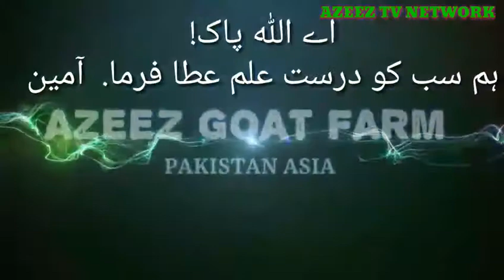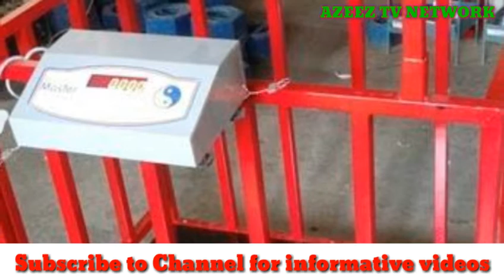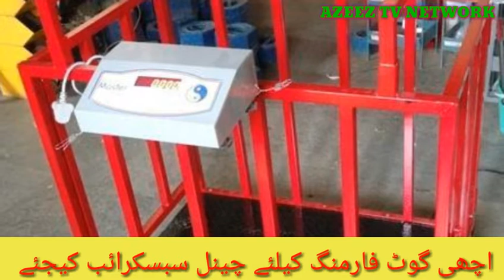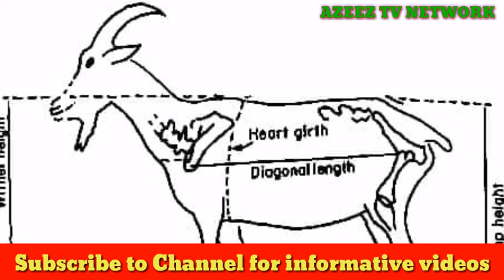Google Calculator | Use calculator to check Animal Weight | Simple trick to Purchase Animal | Ep-1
AZEEZ GOAT FARM PAKISTAN ASIA
BY : AZEEZ GOAT FARM PAKISTAN AISA FACEBOOK GROUP
& TOP QUALITY BAKRA SHOW
& BAKRA SHOUQEEN PAKISTAN
& GOAT FARMING IN PAKISTAN
(IN ENGLISH BY AZEEZ GOAT FARM PAKISTAN ASIA)
AZEEZ TV THIS IS THE FIRST CHANNEL IN PAKISTAN AND WE SURE IN ASIA, WHO IS GIVING SIMPLE TRAINING OF GOAT FARMING. WE ARE REALLY TRYING OUR HARD TO CONVEY THE BEST METHODS OF GOAT FARMING IN A VERY SIMPLE WAY. YOU CAN WATCH OUR VIDEOS AND YOU CAN UNDERSTAND HOW MUCH WE ARE DOING TO MAKE BETTERNESS IN A FARMER'S OFE.

(IN ROMAN URDU BY AZEEZ GOAT FARM PAKISTAN ASIA)
PAKISTAN MAIN GOAT FARMING MAIN HM BOHT SY PROBLEMS DAILY DAIKHTY HAIN AUR KOI B CORRECT WAY SY HM KO GUIDE NI KRTA. WAQT KI ZAROORAT KO MAD E NAZAR RAKHTY HOVY HM NY APNI SERVICE YOUTUBE PR START KI AUR ALLAH PAK KA SHUKAR HY K HM BOHT MEHNAT SY AUR SAHI ILM SY LOGO KI HELP KR RHY HAIN.